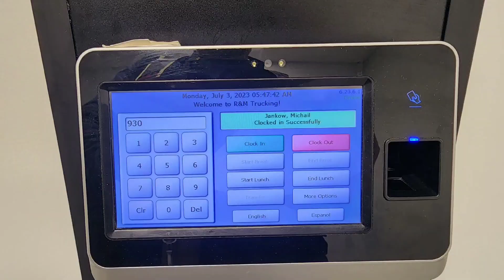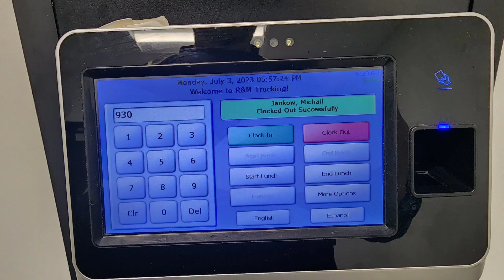2и 3Юли,2023,Неделя и Понеделник,Ш.Б.,бум на Алгонкуин, 3Юли,Б.В.,Чикаго(El Milagro)Д.П.,Sam's,А.Х.🤗